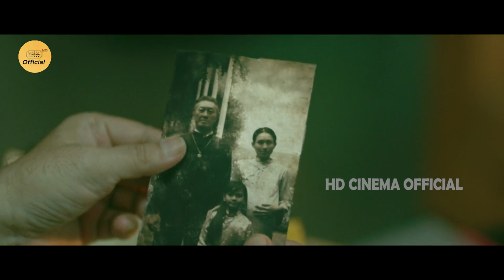ఇది చేసేటప్పుడు దెయ్యాలు నాతో మాట్లాడతాయి Interesting Horror Scene || Anisha || HD Cinema Official